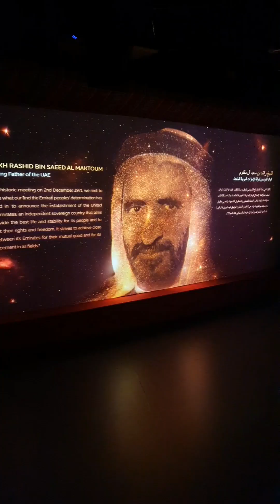MY second dubai vloge || मेरा दुबै भ्लग || भिडियो पूरा देखेगा तो बहुत मजा हुने वाला हे 🇦🇪🇳🇵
Jaya nepal 🇳🇵